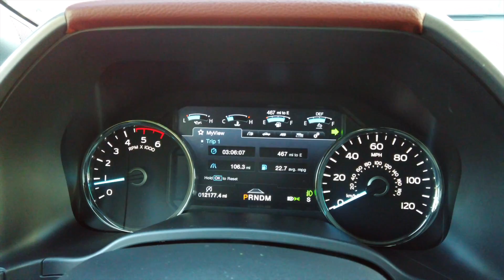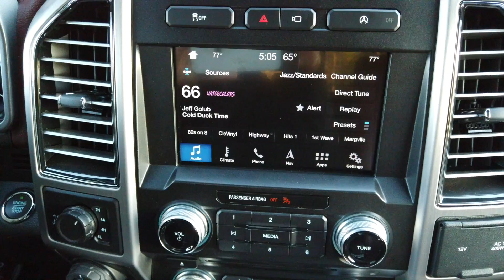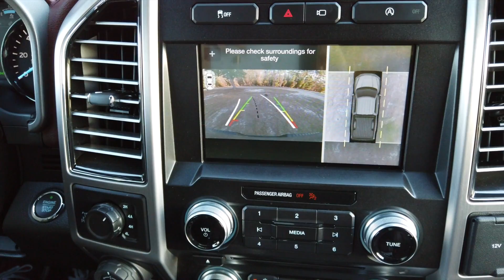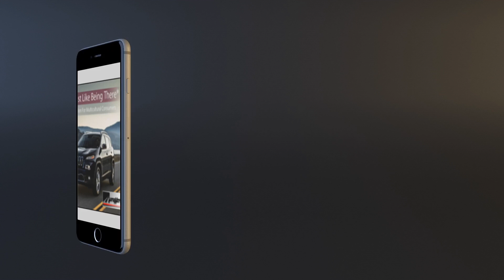2018 Ford F 150 4X4 Supercrew Quick Look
2018 Ford F-150 4X4 Supercrew Quick Look

2018 Ford F-150 4X4 Supercrew
3.6 L V6 Turbo Diesel
10 Speed Automatic Transmission w/Tow Mode
Exterior Color: Blue Jeans
Interior Color: Black with Dark Marsala
MSRP: Not Available For This Vehicle

Pros:
* Quiet Cabin
* Adaptive Park Assist
* Tailgate Step
* Second Row Heated Seats

Cons:
* Bumpy Ride
* Fuel Economy